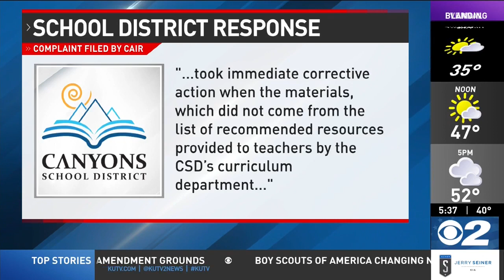CAIR Files Complaint Against Utah School District Alleging Anti Muslim Discrimination KUTV CBS2